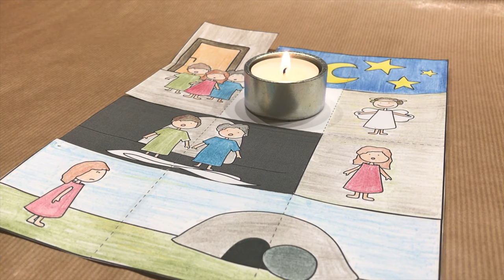Freddy, Wilma und das Osternest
Segenslied
CCLI-Liednr.: 4971948
Weitere Titel Der Vater im Himmel segne dich (German)
• Copyrights Müllerbauer, Mike
• Katalog Müllerbauer, Mike
• CCLI-Lizenznummer 1308968

Die Geschichte stammt aus "Kleine Leute Großer Gott" SCM-Bundes-Verlag

Sonntagskinder

Auf dem Kanal 'Kindergottesdienst' findet ihr kleine Theaterstücke und biblische Geschichten mit Freddy und Wilma.